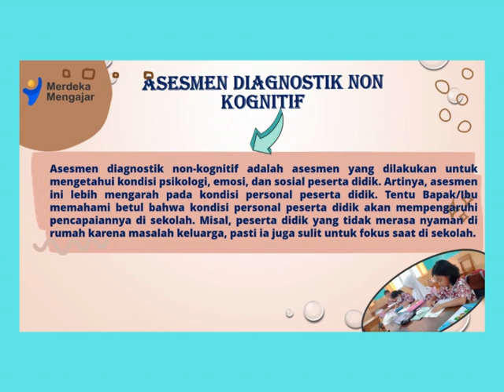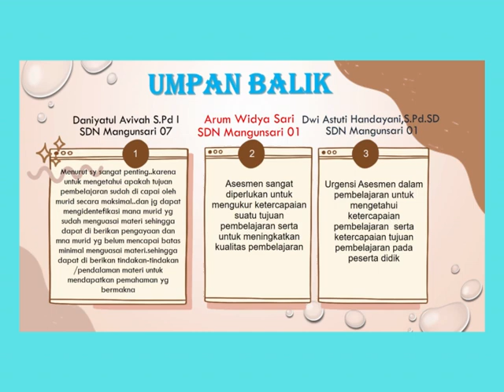AKSI NYATA TOPIK 4 ALI FAQIH SYARIFUDDIN